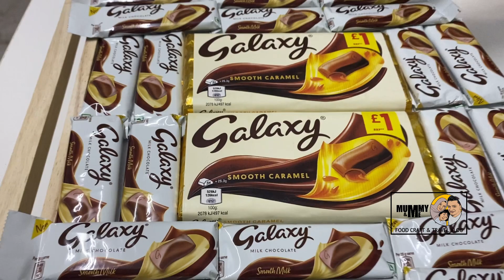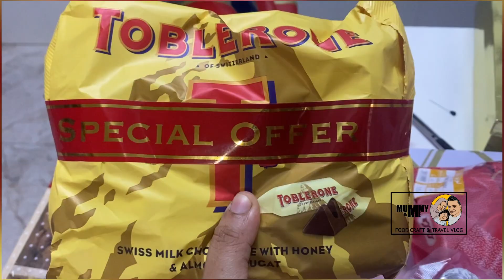Engagement Hampers Making|Brother ന്റെ engagement hamper ഞാൻ തന്നെ തയ്യാറാക്കി|easy tips for hampers